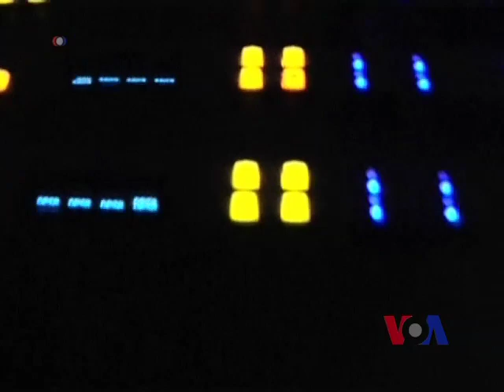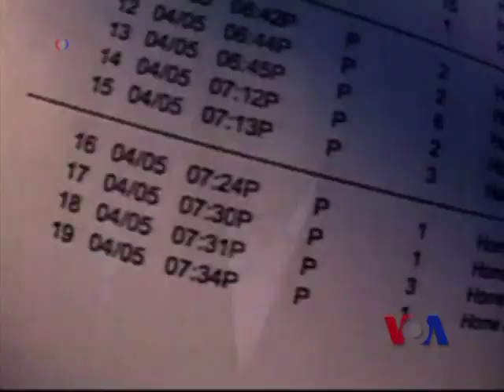美电话公司反对交出客户资料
预计美国总统奥巴马星期五将宣布，他将改变美国情报机构收集情报的手段。不过有消息说，奥巴马总统不赞成让国家安全局把大量电话记录转交给电话公司的提议。脸书: